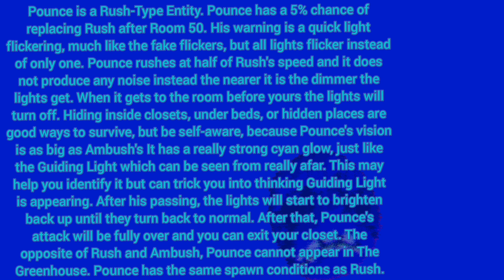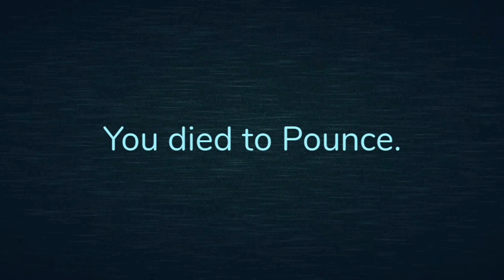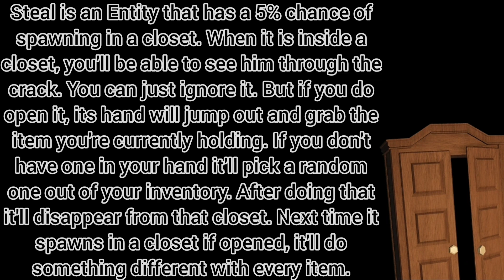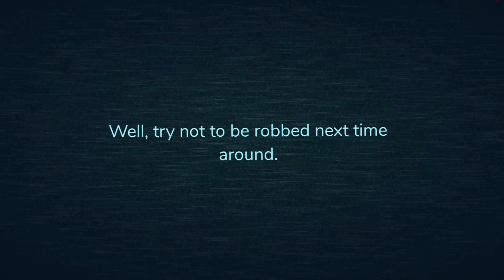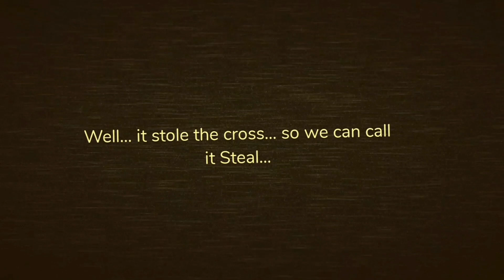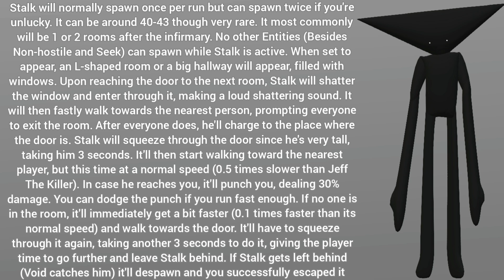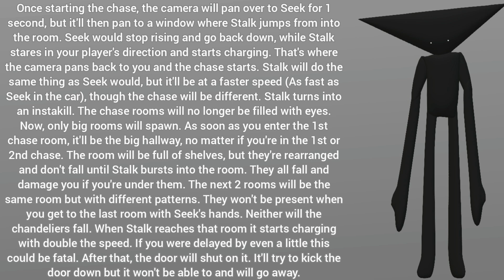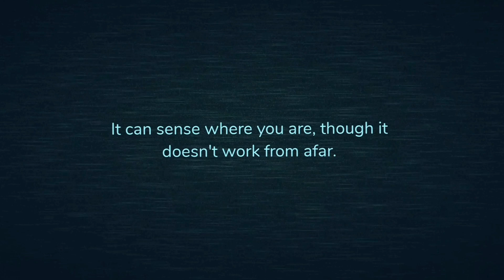Entity Concepts for Floor 1 Revamp Part 2 - DOORS 👁️ (Greggie)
Entities: @GreggieEyeMan
Chapters:
0:00 Intro
0:08 Pounce
1:41 Steal
4:32 Stalk
7:44 Outro
I wanted to do a Rooms Revamp, but you guys voted for the other option in the poll, so here is another Hotel Revamp!